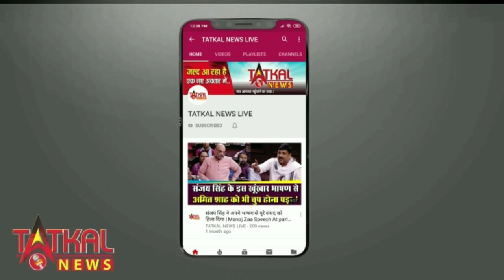Sidharth_Shukla_Death: बदहवास हालत में अंतिम संस्कार में पहुंचीं Shehnaaz Gill